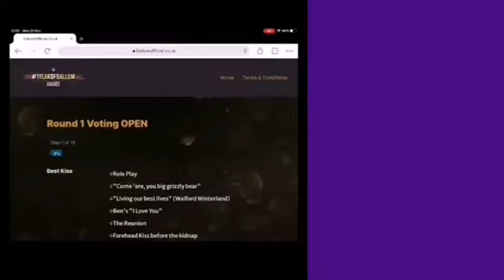HOW TO VOTE IN THE 1 YEAR OF BALLUM AWARDS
Voting is now open and closes just before midnight on Friday 4th December